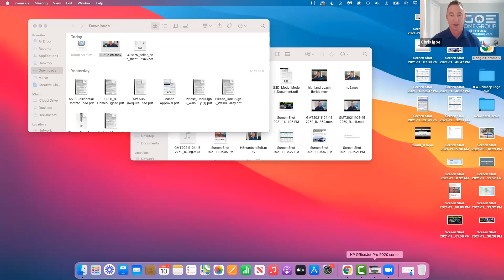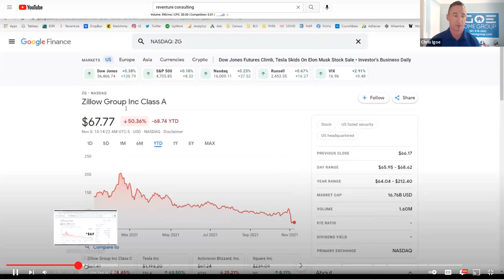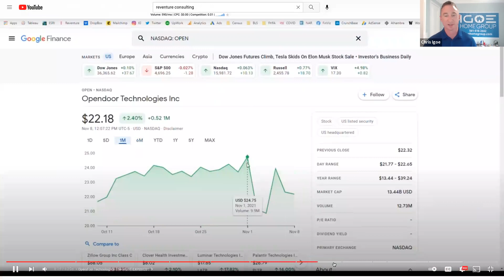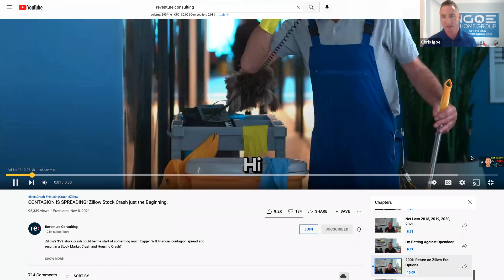CONTAGION IS SPREADING! Zillow Stock Crash just the Beginning. [THE TRUTH]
🌴 Welcome to “Living in South Florida - Chris Igoe”

I had so much fun rebutting @ReventureConsulting last video that I felt it necessary to continue in order to ensure the contagion does not continue. The contagion being fear stoked by misapplied data. I'm a big fan of their channel and enjoy their content but as Flavor Flav said " Don't believe the hype. Having been a stockbroker for 18 years I've endured many storms, crashes and every financial crisis conceivable. In this video I offer some different trading ( gambling ) suggestions which offer a more prudent way to capitalize on perceived opportunities that may or may not exist.

Full Disclosure: I am NOT a Financial Advisor. Nothing I share should be taken as investment advice.

The following is per@ReventureConsulting spin:
 Zillow's 35% stock crash could be the start of something much bigger. Will financial contagion spread and result in a Stock Market Crash and Housing Crash?

I hope you enjoy and find this content valuable. Please reach out anytime as we can make your next move so much easier.

Florida Real Estate Market Crash | Next Housing Crash Prediction 2021

Your Realtor
Chris Igoe

Code: livinginsouthflorida
DJI Gimbal
Wireless Rode Mic
DJI Mavic Air 2 Drone
Indoor Video Lighting

Health & Wellness:
Onnit Total Human
Best Facial Sunscreen
Sun Glasses
Most Comfortable T - Shirt EVER
Foam Roller